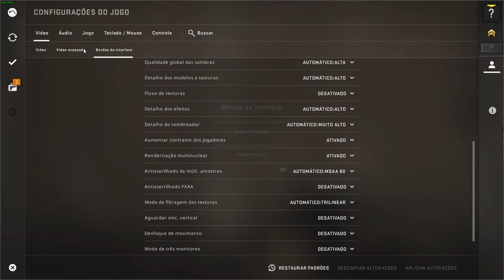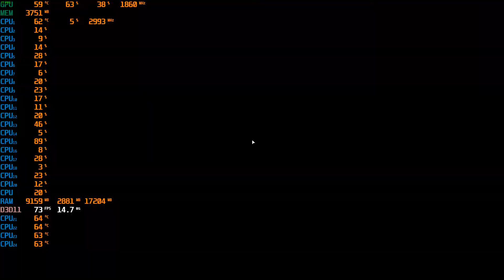12 Jogos - 1080P - Xeon E5 2697 V2 - 2.70 GHz - 12/24 Cores - GTX 1070 TI 8GB - 16gb DDR3 -HP Z620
12 Jogos - Games - 1080P - Intel Xeon e5 2697 v2 - 2.70 GHz - 12/24 Cores - GTX  1070TI 8GB - 16gb  DDR3 - HP Z620